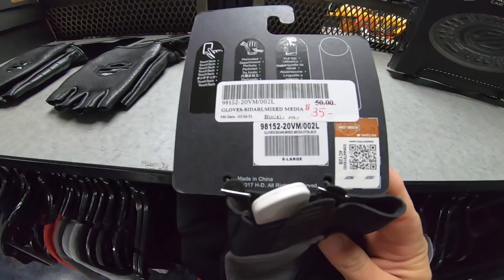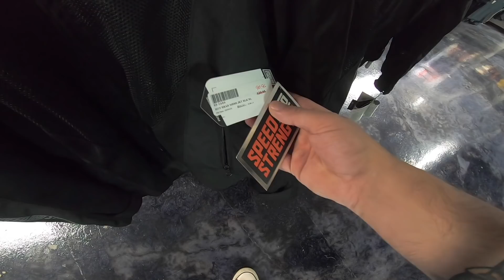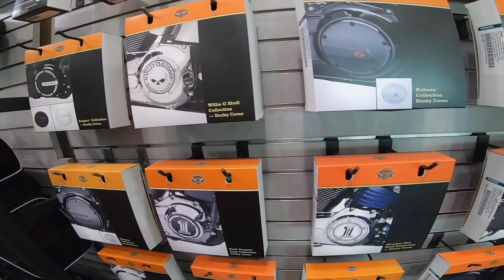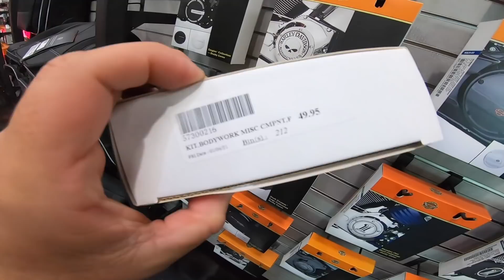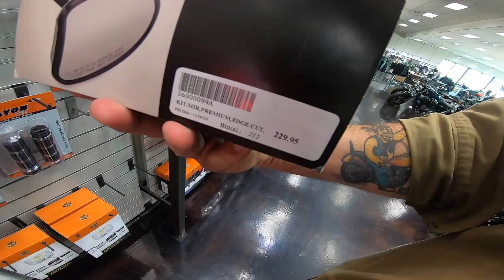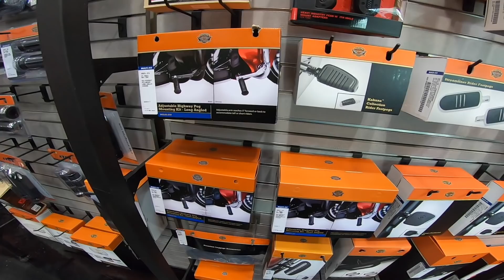Americano nos EUA #08. Cheguei na HARLEY DAVIDSON para ver as MOTOS 2022 ao vivo. Parte 2